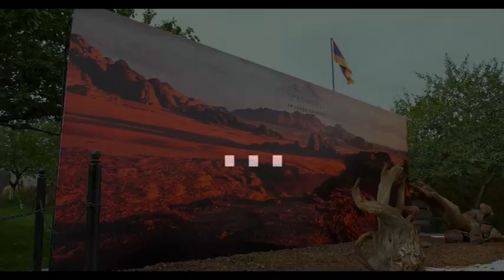Garik Israelyan and Brian May on Starmus VI in Armenia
Starmus VI was a remarkable festival, and now, we're thrilled to announce the premiere of the movie "Starmus VI in many countries." It's a celebration of the people who made it all happen. Here is a glimpse into the making of this historic event!
In this short video Starmus Co-founders Garik Israelyan and Brian May tell about the importance of organizing Starmus in Armenia

STARMUS is coming again … to Rock the Planet!

Will AI and Quantum Computers take over the World?

Will technology save or destroy our planet?

Can climate and environmental crisis cause mass extinction?

Can cyberattack trigger the final war and will humanity survive it?

Can life be ethically recreated on Earth?

Come! Register! Join the best brains and hearts in effort to find answers

The Starmus Festival was born to celebrate science and the arts with the goal of bringing an unders tanding and appreciation of science to the public at large.

Starmus VII will be one of the biggest Starmus festival yet: an international star-studded gathering of scientists, artists, musicians, writers, business leaders, and more; all coming together to celebrate science. It will be an exciting festival of talks, concerts, debates, parties, and learning.